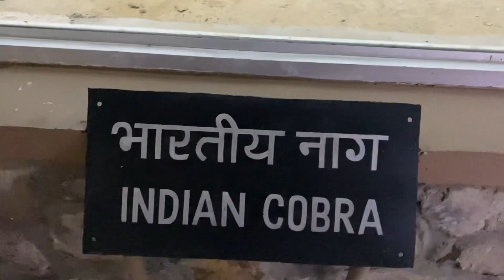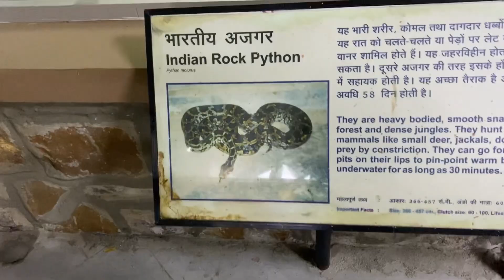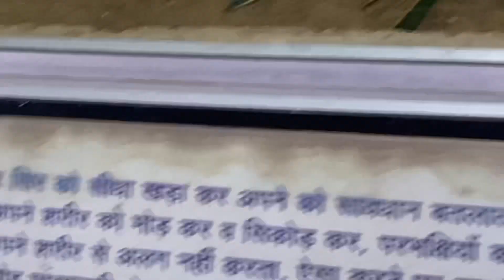Part-2 delhi zoo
Part-2 delhi zoo delhizoo uk04walidelhi zoo,
delhi zoo lion drunken man,
delhi zoo address,
delhi zoo animals